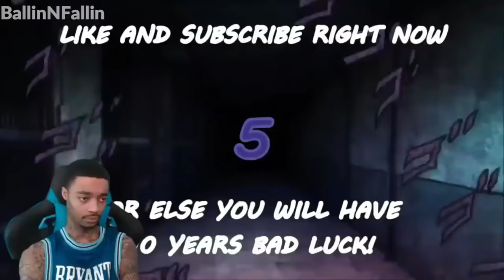FlightReacts vs Haters Funniest Moments